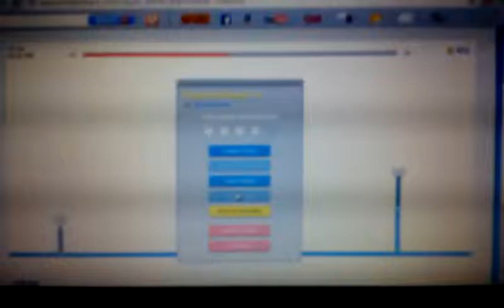Happy wheel epic fail